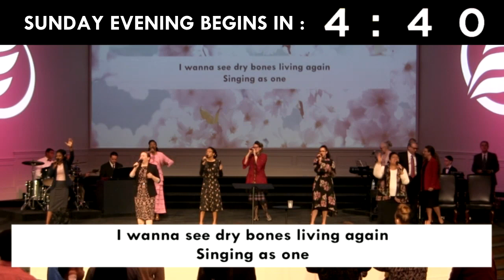6/28/2020 - Sunday Evening - Chris Green